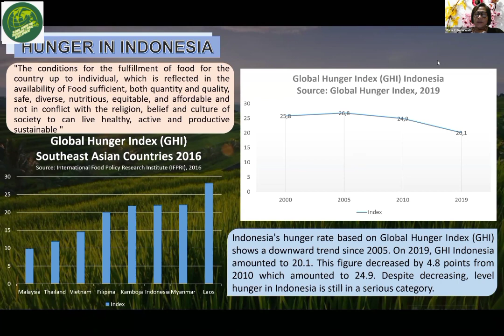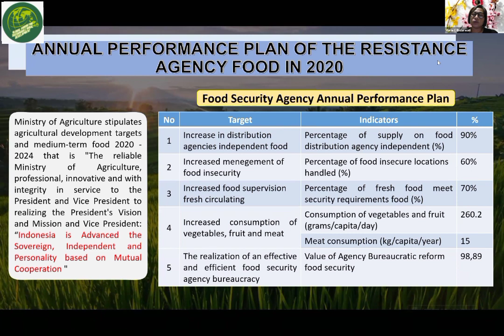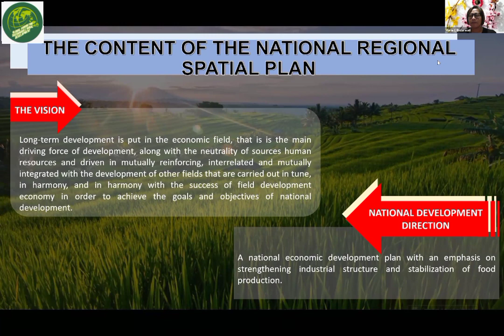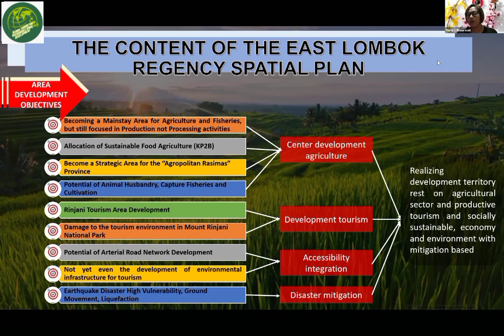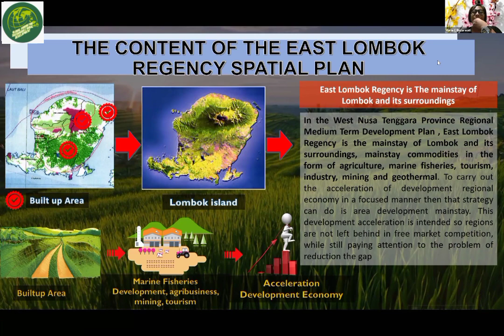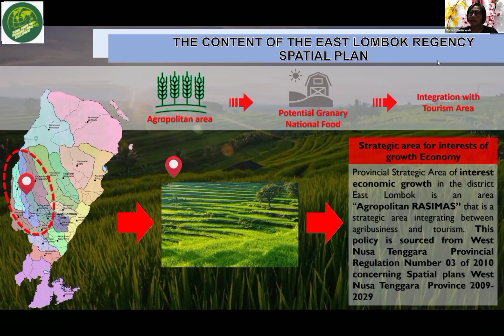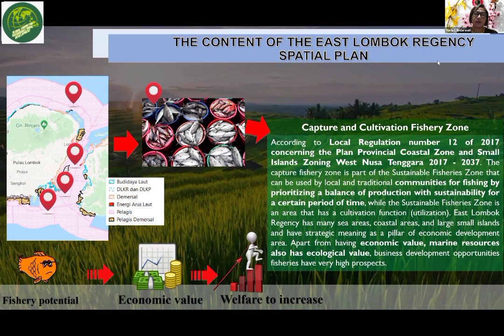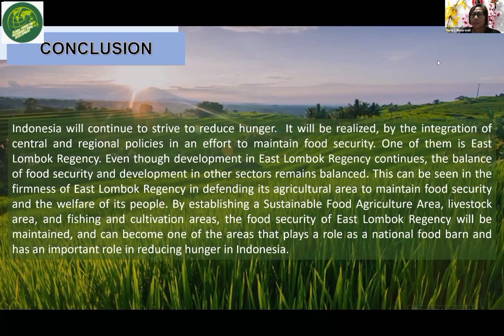Land Management Planning towards Food Security. Mrs. Maria Christina.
Localising Sustainable Development Goals (SDGs)

Theme : Zero Hunger (SDG-2).

Topic : Land Management Planning towards
Food Security.

Mrs. Maria Christina Endarwati , ST. MIUEM,
Indonesia Lecturer, National Institute of Technology Malang